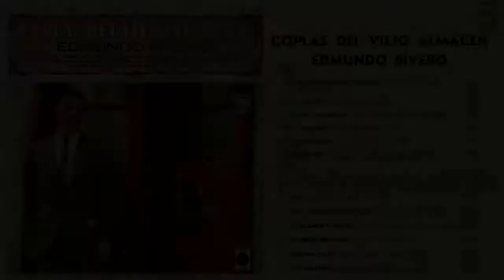Edmundo Rivero - Coplas del Viejo Almacén (Album Completo 1969)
Edmundo Rivero
Coplas del Viejo Almacén
(Album Completo 1969)

Lado A:
1. Coplas del Viejo Almacén
2. La tropilla
3. Vivir lo nuestro
4. Tu diagnostico
5. China hereje
6. Negro soy

Lado B:
7. Del 80
8. Para vos hermano tango
9. En blanco y negro
10. Milonga en negro
11. Morena Pilar
12. El carretero

🇦🇷 Gracias por compartir esta Pasión Criolla Junto a Nosotros.
🇦🇷 Es Cultura 🇦🇷

Facebook Grupo:
Lo Grande de mi País

⚠️Si a Usted le gusta nuestra Pagina y el contenido que compartimos en nuestras plataformas como YouTube, Instagram, Facebook y quiere Apoyarnos!
Puede hacerlo de la siguiente forma:
Donaciones UALA CVU📥
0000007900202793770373